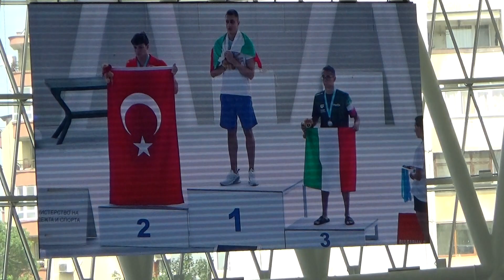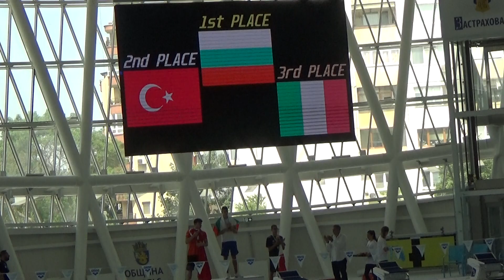Comen Cup Burgas 2019-100m.buterflay,Yosif Miladinov-1-st plase!